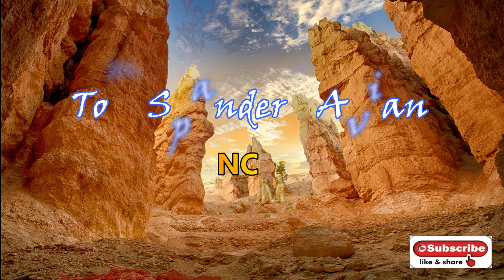Tom Spander - Avian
video description.

(Copy & Paste)

ANNOUNCEMENT !